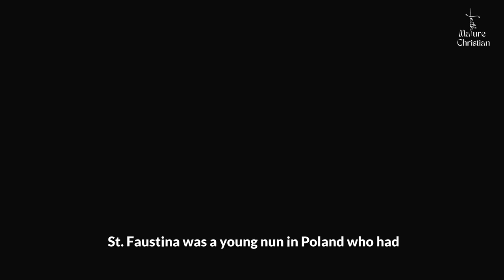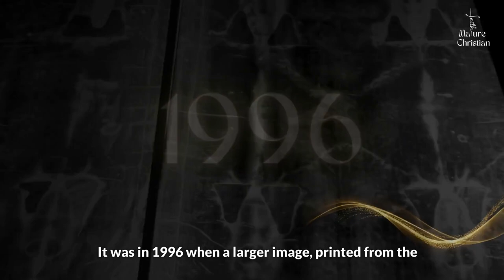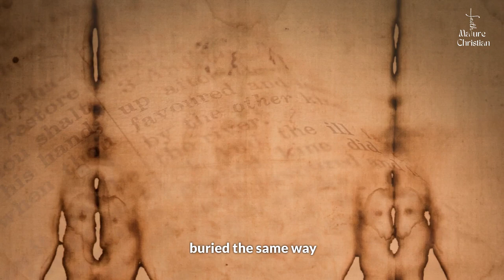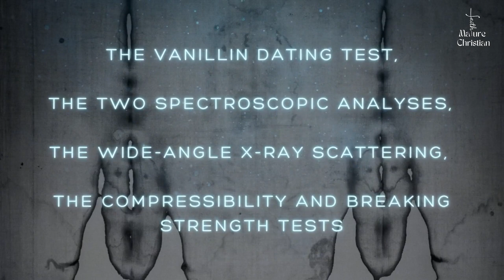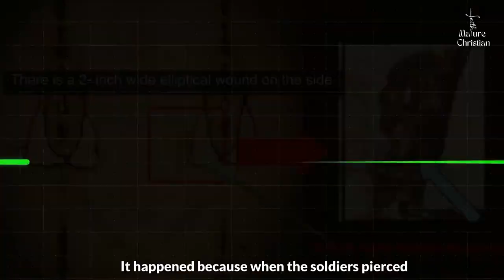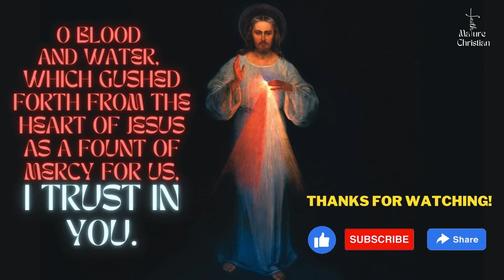The Shroud Of Turin And The Divine Mercy Image Match Perfectly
Did you know that the Shroud of Turin matches perfectly with the Face of Divine Mercy Image? Many scientific findings point to the fact that the Shroud of Turin is actually the burial cloth of Jesus Christ. The Divine Mercy image is a painting based on the vision of Saint Faustina Kowalska. With the help of her Spiritual Director, St. Faustina found and commissioned Eugeniusz Kazimirowski to paint the Divine Mercy Image. Sister Faustina was never satisfied with the Image because it was not as beautiful as she saw Jesus. But one day, after the artist had painted Christ's face at least ten times, she came to the studio and said that Jesus told her to leave the picture as it was
In 1996, the Image of the Shroud of Turin and the Divine Mercy was placed on top. People were shocked that their faces matched perfectly.
Could it be a divine coincidence?

TIME STAMPS

00:00 St. Faustina
00:20 Divine Mercy Image
01:23 Shroud Of Turin Divine Mercy Image Connection
01:46 Shroud Of Turin
03:40 Shroud Of Turin Divine Mercy Image Perfect Match
04:41 Divine Mercy Promises

🔎REFERENCES:
How the Divine Mercy painting and the Shroud of Turin converge:

The Man of the Shroud has a name!